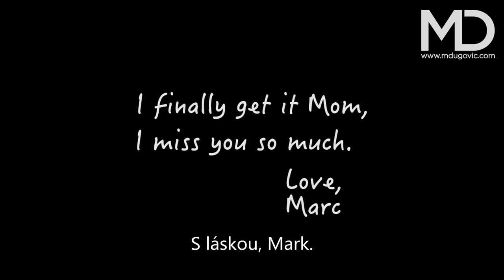Má takto vypadat vaše prezentace ?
Do jaké skupiny prezentací patří ty vaše? Podobají se mému kamarádovi z předchozího článku nebo Marcovi Meroovi?

Maco si v této ukázce získá publikum tím, že vtipně vypráví své zážitky z doby svého dospívání. Tím publikum pobaví a přesvědčí, že rozumí citům, starostem a myšlení mládeže.
V zápětí vyzdvihuje svojí matku, která ho milovala a věřila v něho, i když byl darebák a bral drogy. Tomuto svému doznání se věnuje jen krátce, aby hned rozvířil ty nejsilnější emoce…

Podívejte se sami na tuto strhující prezentaci, kde je dokonale využitá emoční křivka. Publikum se směje, pláče… Marc se jich hluboce dotýká svou řečí. Všichni rozhodně odcházeli z pochopením zprávy, kterou jim Marc chtěl říci.(Video s titulky)

Marc Mero pochopil svojí matku
Změnil svůj postoj k lidem a stal se inspirací i pro mladé. Podívejte se na jeho strhující prezentaci.

Vyrůstal v malém domku, v chudé čtvrti Buffalo New Yorku, přesto byl odhodlaný splnit si své sny. Pracoval na sobě tvrdě, aby dosáhl svého úspěchu v hokeji, fotbale, boxu a v profesionálním wrestlingu.

Po dosažení vrcholu své kariéry jako šampión vrestlingu, utrpěl obrovskou ztrátu a uvědomil si, že peníze a sláva mu nekoupí štěstí.

„Nezáleží na tom, co máš v kapse, ale na tom, co máš ve svém srdci!”

Marc se stal inspirací i pro mladé. Jak můžete vidět ve videu, téma prevence pro dospívající mládež zvládl bravurně. Na rozdíl od mého známého, který stejné téma nesprávně uchopil (předchozí článek Nabídla mu kouření v průběhu prezentace).

Jaké jsou vaše prezentace? Co si myslíte o tomto vystoupení Marca Mero? Napište mi do komentářů.